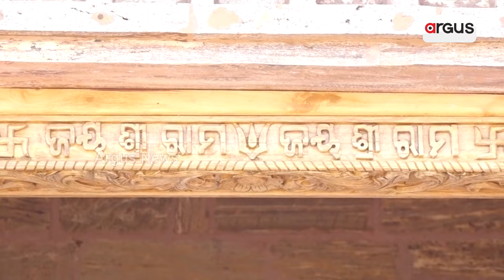ପାହାଡ଼ ଶୀର୍ଷରେ ଓଡ଼ିଶାର ଆକର୍ଷଣୀୟ ରାମ ମନ୍ଦିର || Fategarh Ram Mandir Pratistha || Nayagarh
ପାହାଡ଼ ଶୀର୍ଷରେ ରହିଛି ଓଡ଼ିଶାର ଆକର୍ଷଣୀୟ ରାମ ମନ୍ଦିର। ଅଯୋଧ୍ୟାର ରାମ ମନ୍ଦିର ପ୍ରତିଷ୍ଠା ଦିନ ହିଁ ହେବ ଏହାର ପ୍ରତିଷ୍ଠା। ତେବେ ଏହା କେଉଁଠି ରହିଛି ? ଦେଖନ୍ତୁ ଏହି ରିପୋର୍ଟ ।